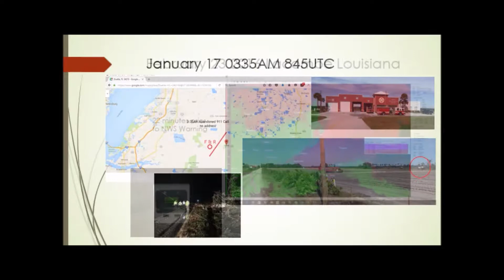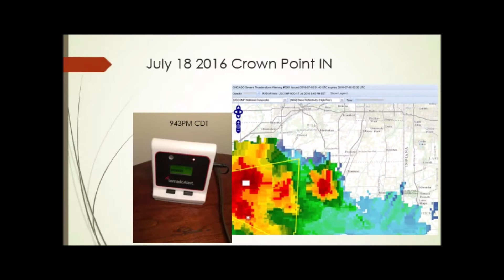2016 Tornadoes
Tornadoes reported by users and meteorologists from across the eastern US from Amarillo Texas to Raleigh North Carolina, from Chicago area to New Orleans area.